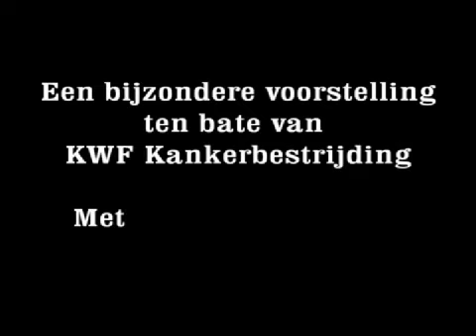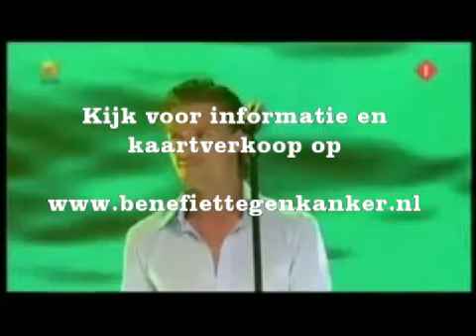Promo Benefiet tegen Kanker 2012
Promo van de benefiet voorstelling 'Benefiet tegen Kanker' dat wordt georganiseerd ten bate van KWF Kankerbestrijding. Tijdens de voorstelling treden diverse artiesten, zoals Ron Link, Opera Familia, Elke Rouwmaat, Arno Kolenbrander Arnout Pleket en Wouter Vink belangeloos op.